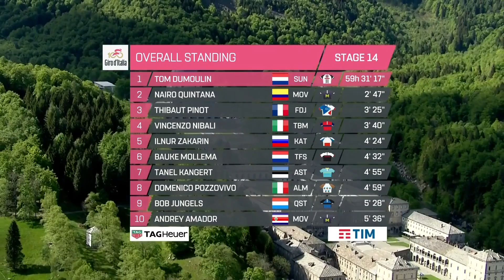Vlog 226 | Pneu novo da MTB + Copa do Mundo + Giro 2017